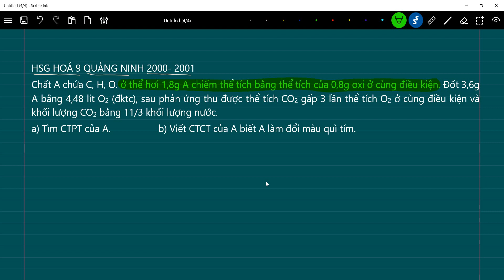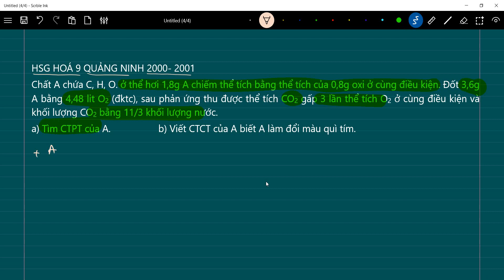HSG HOÁ 9 QUẢNG NINH | Chất A chứa C, H, O. ở thể hơi 1,8g A chiếm thể tích bằng thể tích của 0,8g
HSG HOÁ 9 QUẢNG NINH 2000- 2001
Chất A chứa C, H, O. ở thể hơi 1,8g A chiếm thể tích bằng thể tích của 0,8g oxi ở cùng điều kiện. Đốt 3,6g A bằng 4,48 lit O2 (đktc), sau phản ứng thu được thể tích CO2 gấp 3 lần thể tích O2 ở cùng điều kiện và khối lượng CO2 bằng 11/3 khối lượng nước.
a) Tìm CTPT của A.                  b) Viết CTCT của A biết A làm đổi màu quì tím.